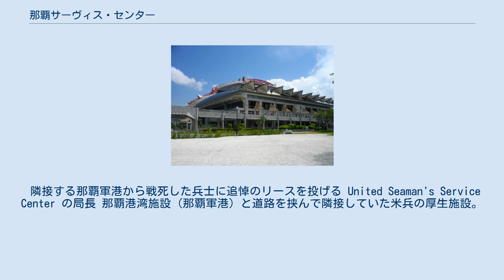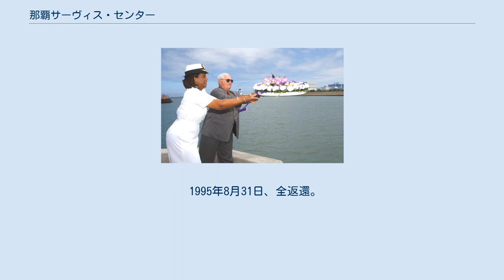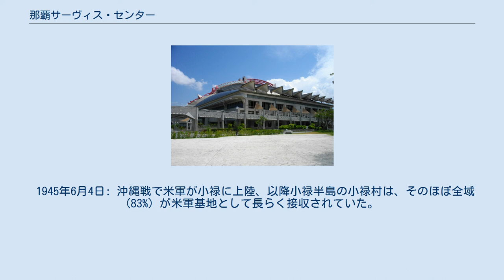那覇サーヴィス・センター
現在は返還され沖縄県立武道館が建っている。
 那覇サーヴィス・センター（なはサーヴィス・センター）は、沖縄県那覇市通堂にあったアメリカ軍の福利厚生施設。
沖縄返還協定での施設番号はAC6065。
現在は返還され、3000名収容可能なアリーナ沖縄県立武道館となっている。
奥武山公園と一体で、スポーツやイベント、憩いの場として利用されている。
 隣接する那覇軍港から戦死した兵士に追悼のリースを投げる United Seaman's Service Center の局長 那覇港湾施設 (那覇軍港) と道路を挟んで隣接していた米兵の厚生施設。
沖縄返還協定では名称はナハ・サービス・センターとなっていたが、United Seamen's Service Club 通称「シーメンズ・クラブ」とよばれ、施設内にはバー・レストラン、酒類、雑誌等を販売する売店、スロットなどのゲームコーナーなどがあった。
東側の現在の奥武山総合運動場あたりに事務所があった。
 復帰前、福利厚生施設として使用開始。
 1972年5月15日、「那覇サービス・センター」と改称提供開始（使用主目的：厚生施設）。
 1978年9月30日、陸軍から海兵隊へ移管。
 1985年4月30日、道路拡幅のため約70 m2返還（第15回安保協合意分）。
 1995年8月31日、全返還。
 現在、同地域には県立武道館が建設され、奥武山公園と併せて総合的な県民のスポーツ、やイベント、憩いの場として利用されている。
 また、シーメンズ・クラブは現在は那覇港湾施設のなかに移設されている。
 1945年6月4日: 沖縄戦で米軍が小禄に上陸、以降小禄半島の小禄村は、そのほぼ全域 (83%) が米軍基地として長らく接収されていた。